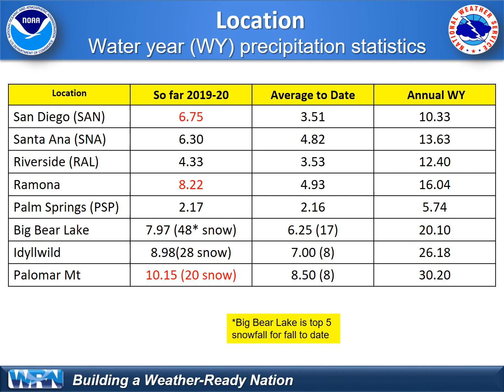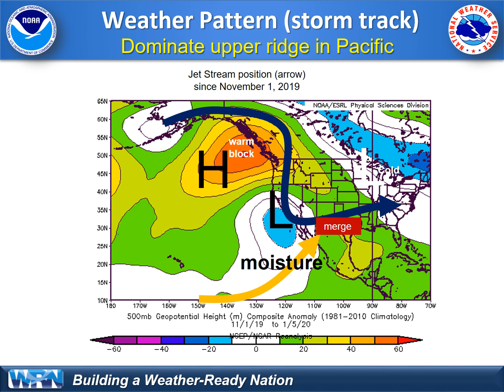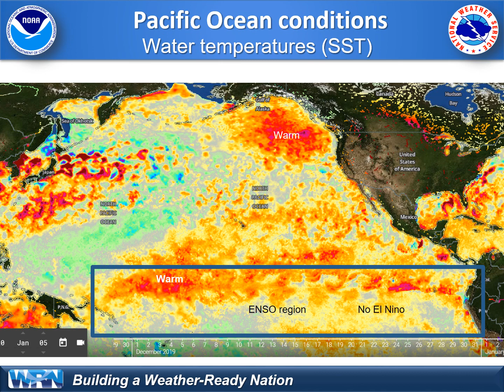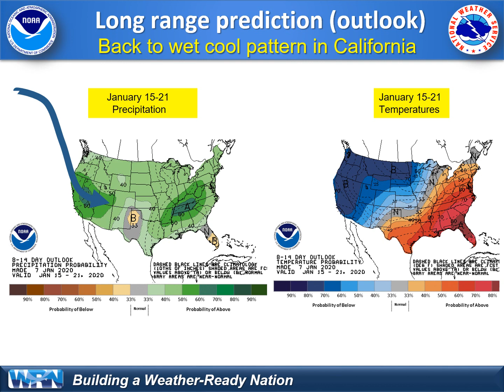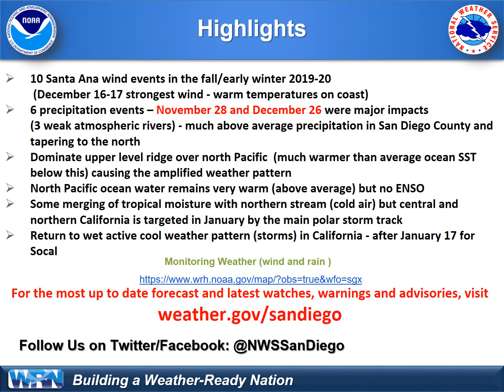Climate update and rest of January 2020 outlook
This video briefing provides a summary of 2019-20 wet season so far with wet start to the water year. It then provides an outlook for the rest of January 2020 and return to active cold wet storm track for much of the West. A couple of the storms could impact southern California with cool temperatures, precipitation and wind.